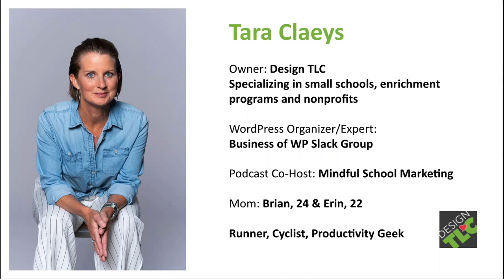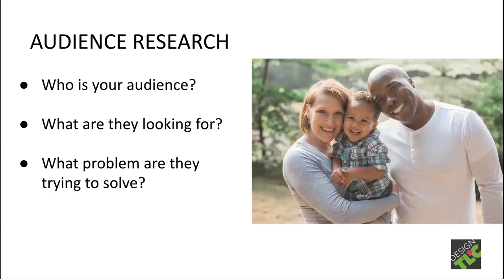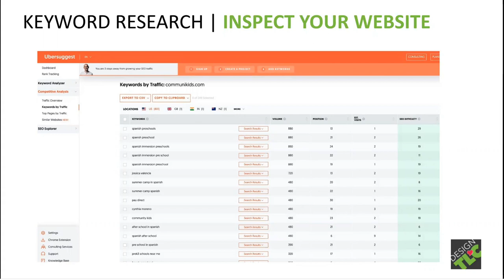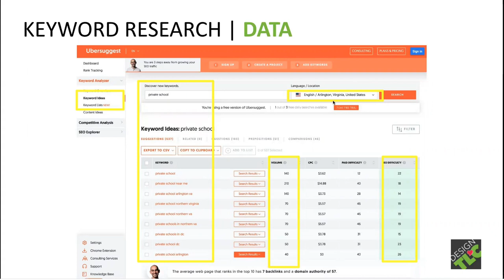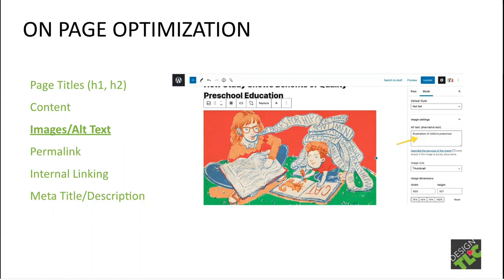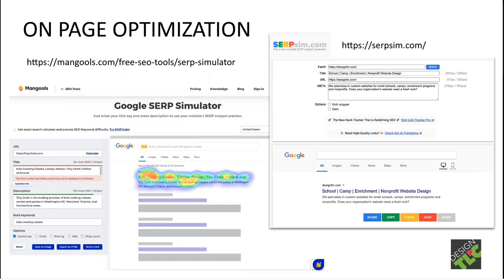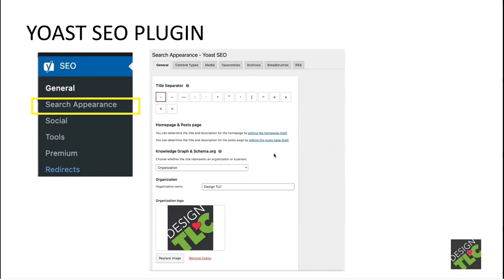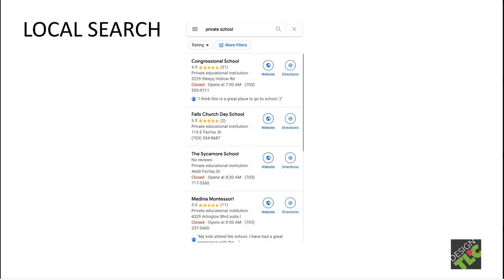WordPress Website SEO for Schools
Design TLC WordPress SEO Lunch & Learn Webinar for Schools 4/29/21